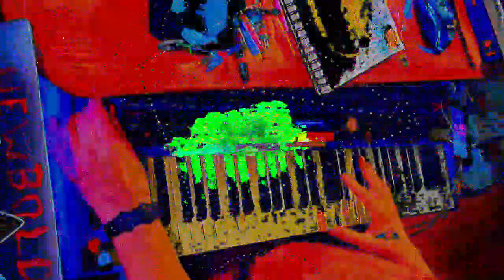[EPILEPSY WARNING] Movie 23 01 15 08h41m04s